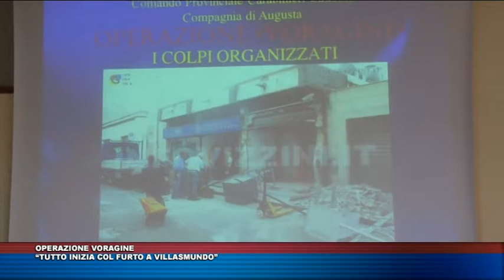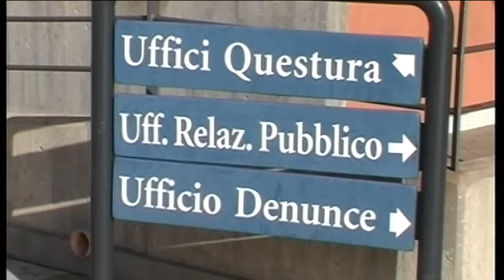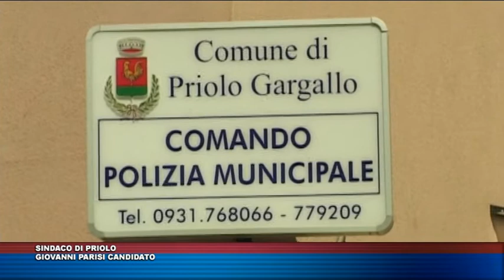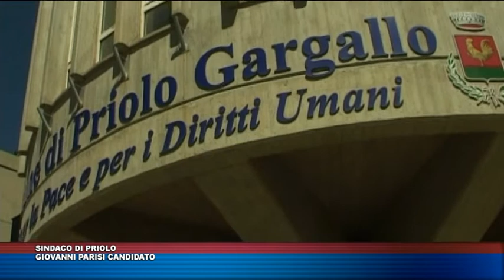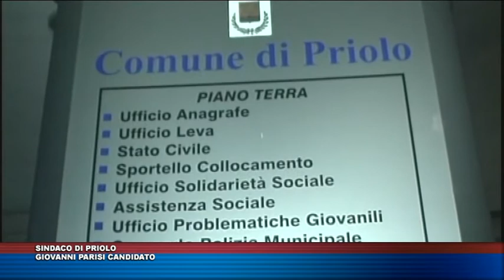TG TRIS DEL 16 GENNAIO 2018